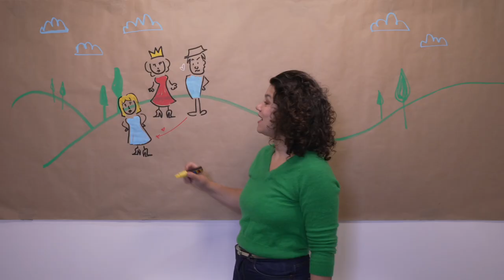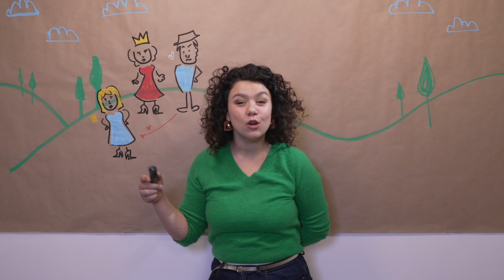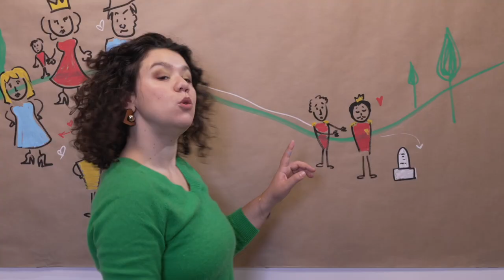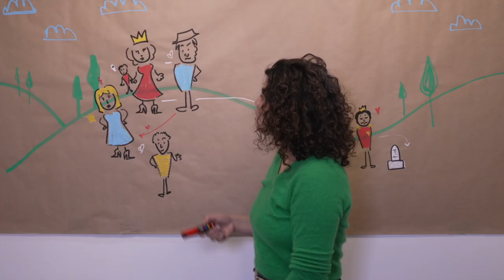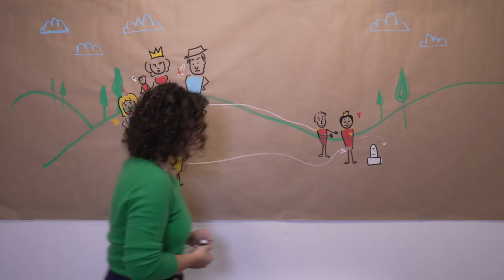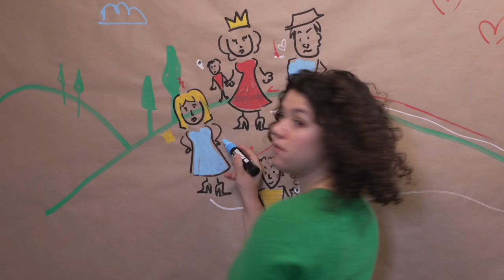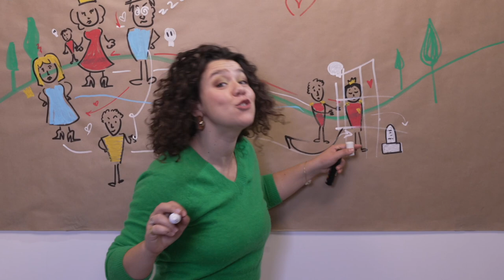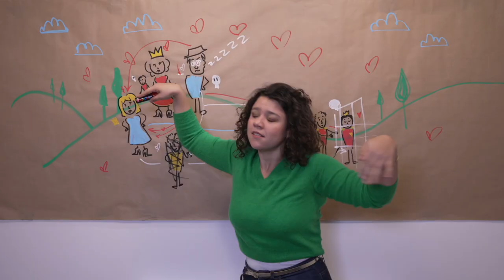J'TE RÉSUME - Haendel/Rodelinda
👸 Rodelinda, reine de la Lombardie. Ça claque, tu vas voir !

|| Produit par Libelo Productions ||

Dans le cadre de l’appel à Projets CNC/ARTE/Youtube « Savoirs et Culture »

📹Caméra – Martial Lanno
👩‍💻Chargée de production – Coline Gutter
👩‍💼Productrice – Valentine Wurtz
🏢Moyens technique – studio les Compotes, BCC
🎵Crédits Captations 🎵

RODELINDA - Georg Friedrich Haendel | Filmé à l’Opéra de Lille
Réalisation - Olivier Simonnet
Mise en scène - Jean Bellorini

Le Concert d'Astrée
Direction musicale - Emmanuelle Haïm

Rodelinda - Jeanine De Bique
Bertarido - Tim Mead
Grimoaldo - Benjamin Hulett
Eduige - Avery Amereau
Unolfo - Jakub Józef Orliński
Garibaldo - Andrea Mastroni

👀 Et si tu veux en savoir plus sur les coulisses des tournages, suis-moi sur Instagram @loperaetseszouz 🤗

✋ Oh! et si tu veux avoir accès à de supers goodies et bonus de L'Opéra et ses Zouz, fais donc un tour par